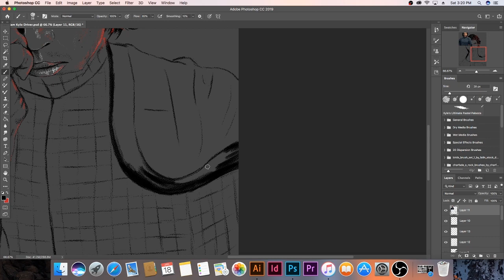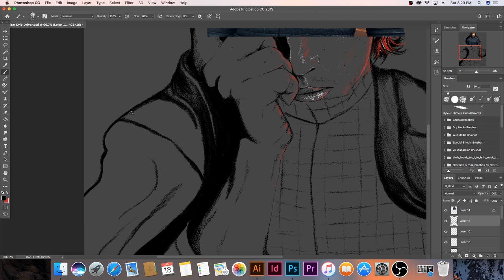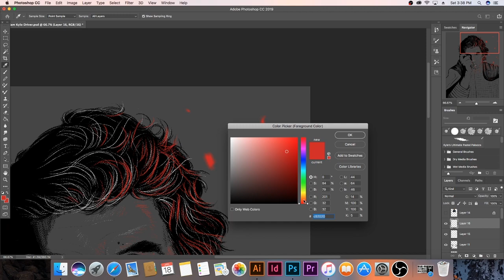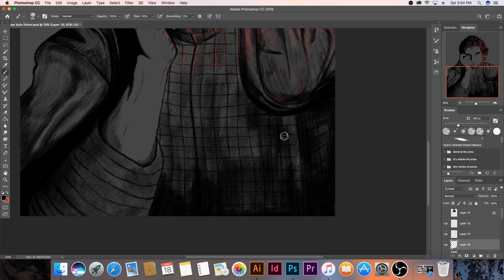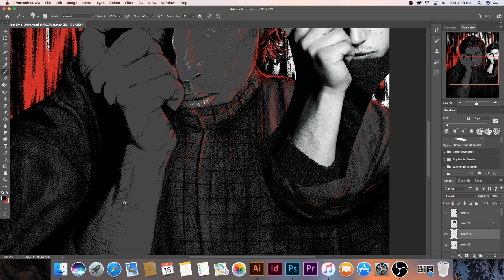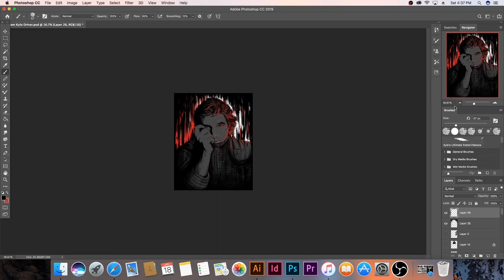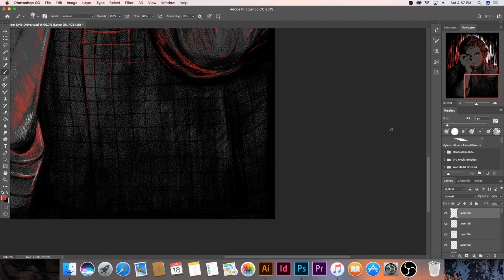Supreme Leader Kylo Ren Speed Paint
Kylo Ren speed painting.
Music not mine: ZΛYDE WØLF feat. Ruelle - Walk Through The Fire